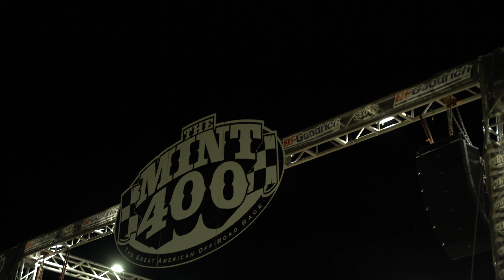The Mint 400 Vlog with Trophy Truck Action!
Back to Primm, NV!! We were super excited to have the opportunity to go back out to the desert to shoot one of the biggest off road races! We were shooting for our Canadian friends at OTSFF/Motul with their unlimited spec Trophy truck! I hope you enjoy it!